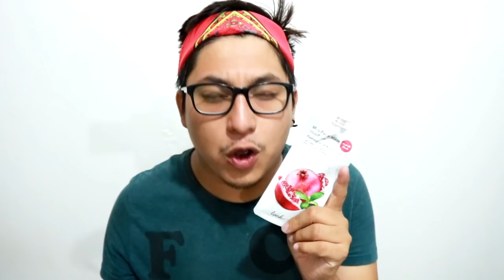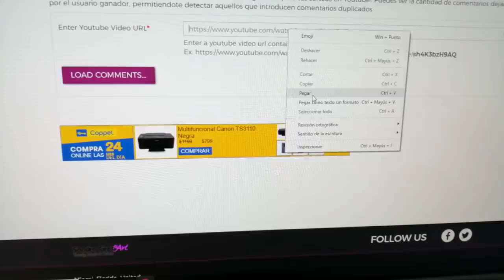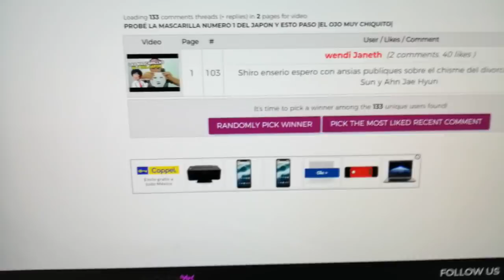OMG! MASCARILLA COREANA ES DERROTADA POR MASCARILLA DEL SUPER | PROBANDO COSAS ASIATICAS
Te quiero  😜😚😎